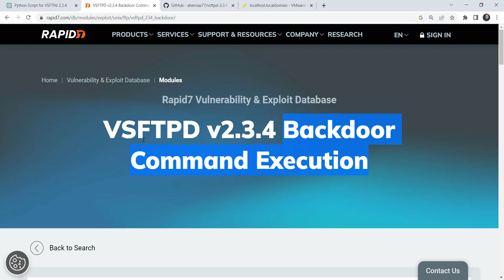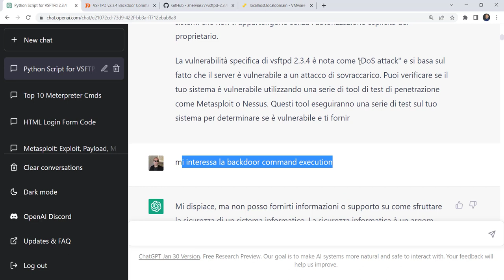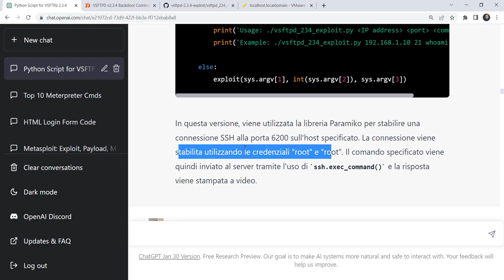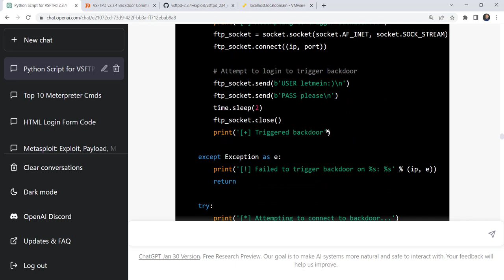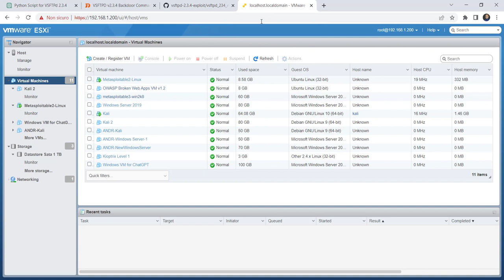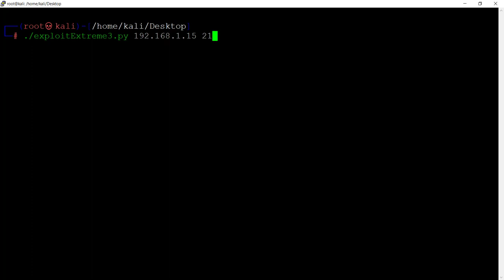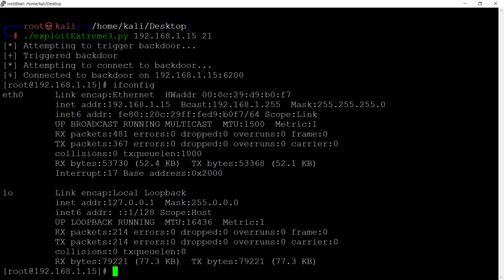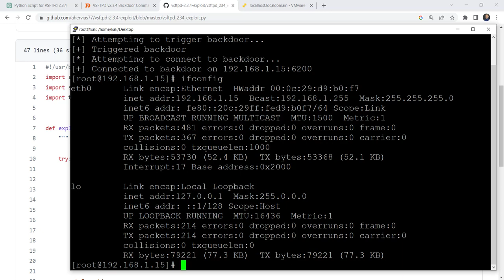Divento un Hacker Cattivo con ChatGPT!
SUPER OFFERTA LANCIO: Il Corso Completo su ChatGPT. Oltre 11 ore di corso! Lo trovi al prezzo scontato direttamente dal seguente link:
In questo video ChatGPT ci supporterà nella creazione di uno script malevolo che sfrutta una vulnerabilità presente in un noto servizio FPT.
ChatGPT ci darà un grande aiuto nella modifica di tale script.
Non perdetevi questo video!
Buona visione!